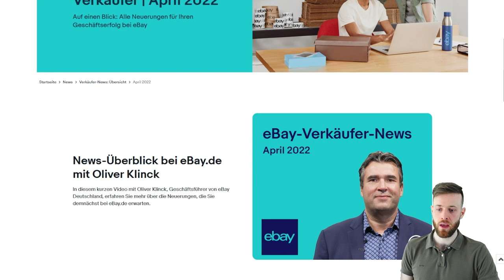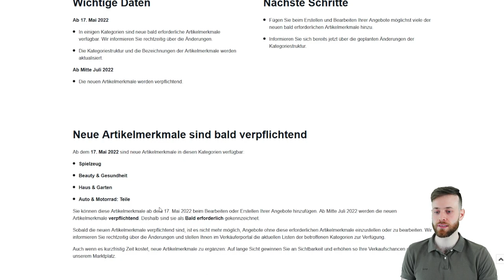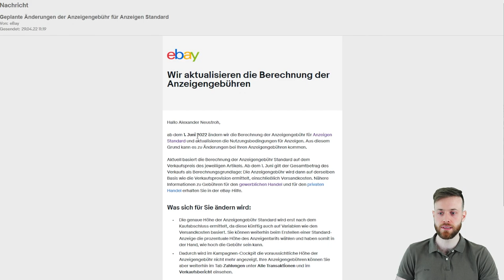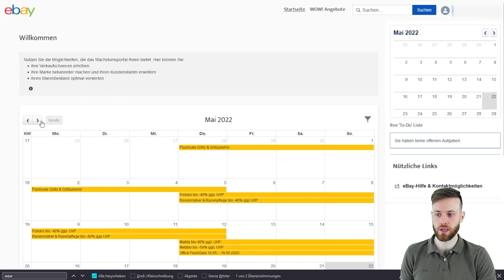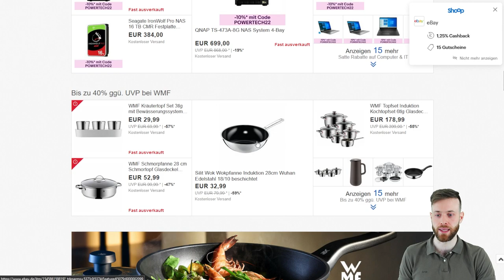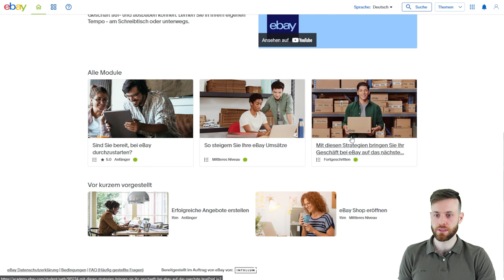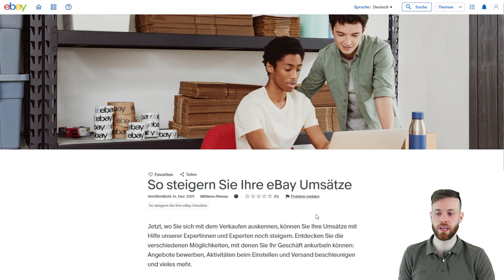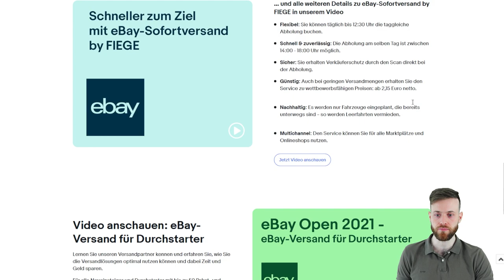eBay News Mai 2022 - Artikelmerkmale, WOW Angebote, Zahlungsoptionen, eBay Academy, Fiege Logistik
Im April hat eBay News wieder über einige Änderung berichtet, die umgesetzt wurden und noch umgesetzt werden.

In diesem Video gehen wir auf die wesentlichen Änderungen bei eBay ein und schauen uns an welchen Einfluss diese auf den Handel bei eBay haben.

🔍News für gewerbliche Verkäuferinnen & Verkäufer | April 2022:

🔍eBay WOW Angebote einreichen:

🔍Weitere Zahlungsoptionen:

🔍eBay Academy

Welche Themen erwarten dich in Zukunft auf diesem Youtube Kanal:

- eBay als Marktplatz
- Amazon als Marktplatz & FBA
- Warenbeschaffung ( Deals, Großhandel, ... )
- Shopsysteme